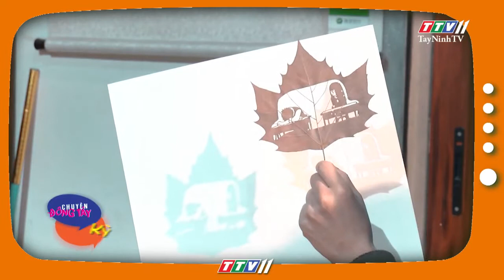Chuyện Đông Tây Kỳ Thú 12-5-2020 | TayNinhTV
- Mãn nhãn với cánh đồng sáng khổng lồ
- Mê cung phòng chống tự tử trên cánh đồng bắp
- Độc đáo nghệ thuật điêu khắc trên lá cây
- Nghệ thuật sắp đặt độc lạ từ sợi dây cotton